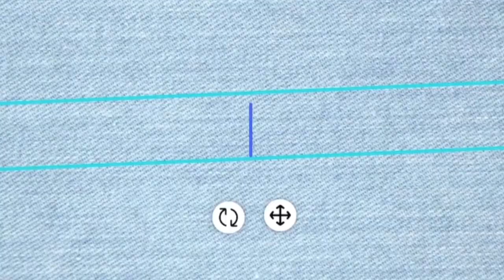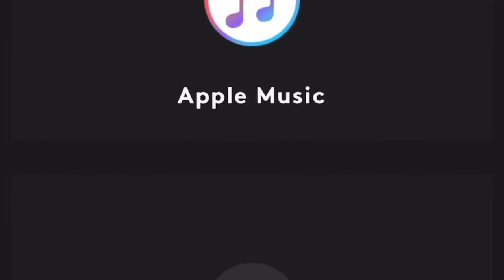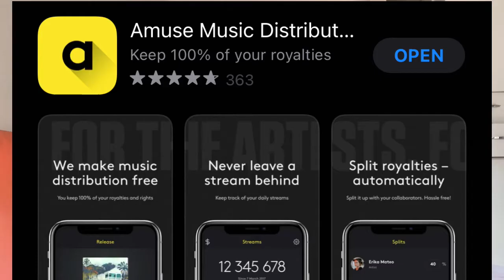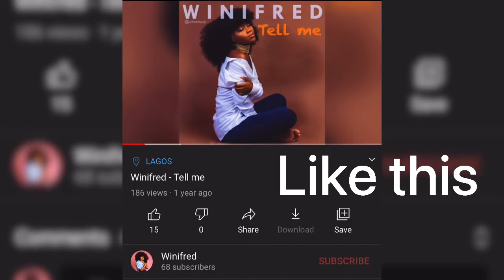New artist? Distribute your music for free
Digital music distribution in Nigeria just got easy! Burna boy and the rest of nigerian artists are cashing out steadily from these platforms. learn how to place your music for high visibility.